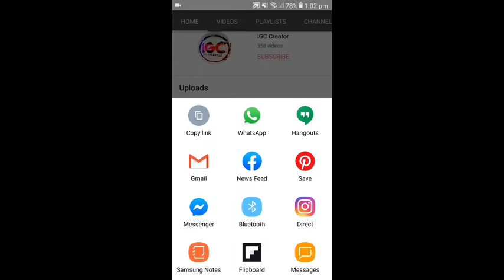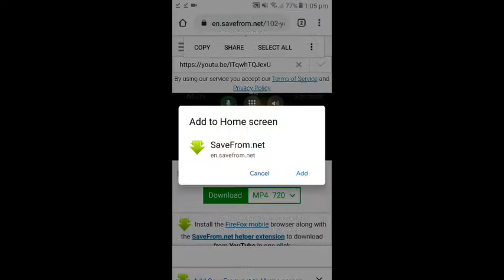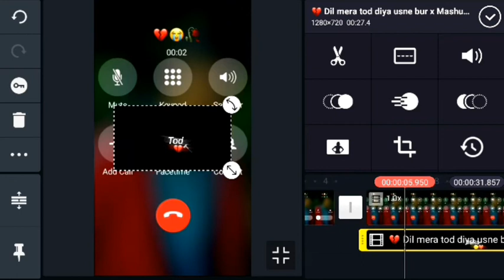How to Me Trending Video Call Whatsapp Status / Enjoy The Video / @Its.danny🥀💔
FOLLOW NOW!

⏩ ➊ Like ✔
⏩ ➋ Comment ✔

Thnkx...✌❤❤